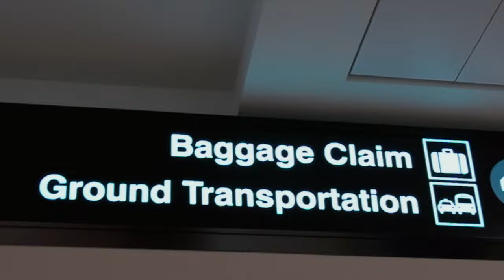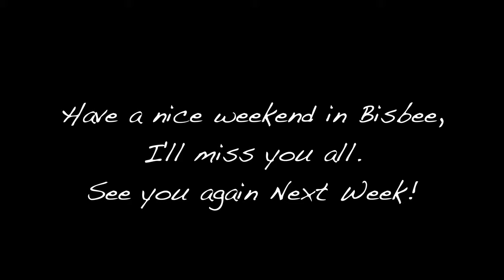Seth is M.I.A!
I'll be visiting my folks in Boston this weekend, and I'll miss you all in Peddlers Alley. See you back in Bisbee next week!

Our amazing office manager and all-around customer service maven, Naomi, will be in Peddlers Alley to serve espresso shots and shoot the breeze - stop by and see her on Saturday and Sunday!